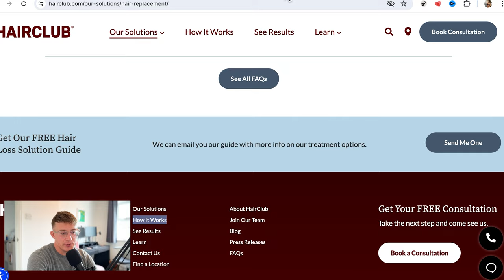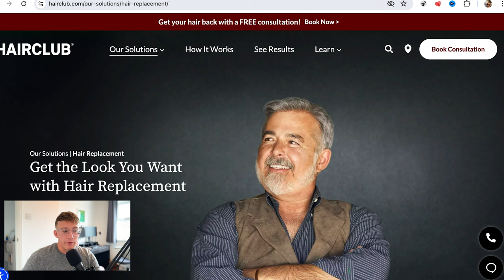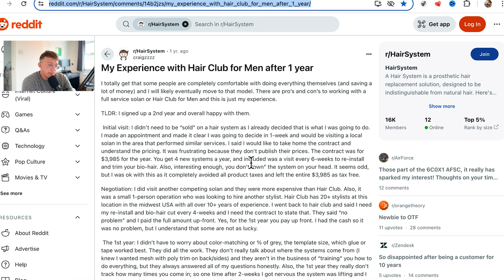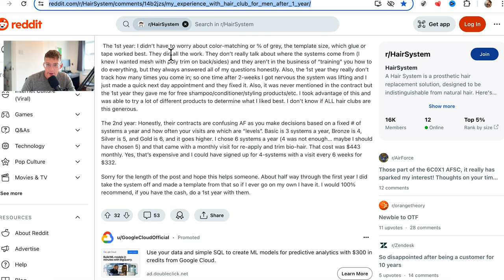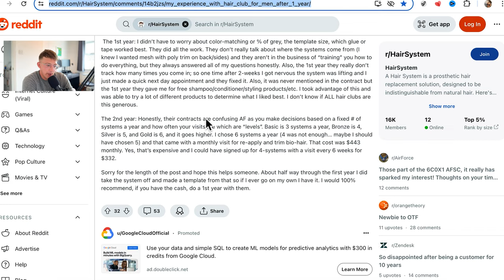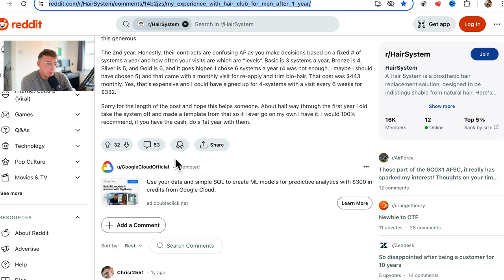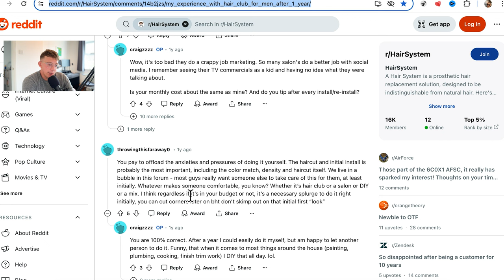Hair System Review | What is Hair Club and Why Don’t I Rate Them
In this video, I dive deep into HairClub, a well-known brand in the hair restoration industry. I share my honest review and personal insights on why I don't rate them as highly as some might expect.

- What HairClub offers: Services and products overview
- Pros and cons of HairClub's hair restoration solutions
- Why I don't recommend HairClub for everyone
- Alternative hair restoration options to consider

If you've ever considered HairClub for your hair restoration needs, watch this video first! I'll give you an unbiased look at their services and share why they might not be the best fit for everyone.

🔆 WHAT HAIR SYSTEM AM I WEARING? 🔆

LaVivid Louis C-through Bio Skin Hair System for Men | 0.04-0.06 mm| No-shine under Lights, Blends Well with Your Skin:
Hair Color: 7 Lightest brown

I offer one-on-one 30-minute Zoom calls for GBP £60 / USD $75, where I can offer you advice on your Hair System and answer any of your questions. Just take the following steps:
2) Send either USD $75 or GBP £60 (Paypal will auto convert to the relevant currency)

If you'd like to make a donation to support my efforts and free twice-weekly videos, you can do that (please select Family and Friends) 💝 🤗

£130- £140 for a full fitting and cut-in.
She also offers remote cut-ins - email her for more info!

Other Hair System stylists I recommend:
NW Hair Systems: Insta handle @nwhair.systems (North-West England)

For Hair System stylists near you, check out this directory to find one near you!

Isopropyl Alcohol 99.9%
100% Mulberry Silk pillow case (for sleeping)
Silky Durag (for sleeping)

Don't forget to join the Hair System for Men Facebook Group where you can ask any questions you might have! A really supportive group: